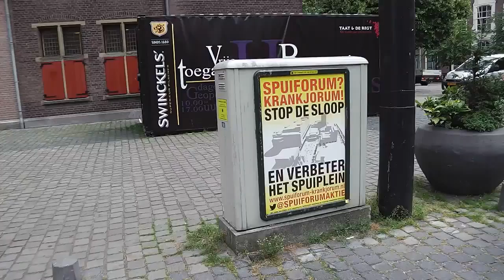Stop de sloop en verbeter het Spuiplein!